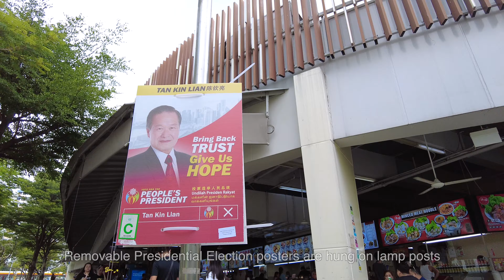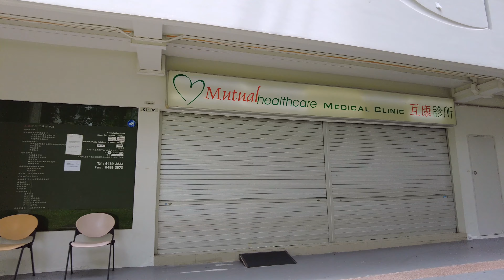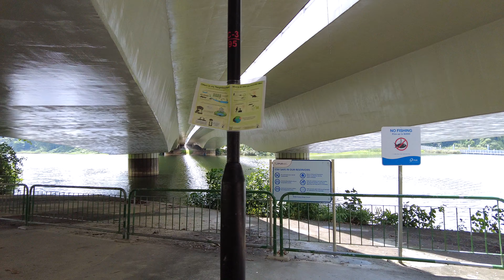Sengkang - Anchorvale Polling Day walk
Thank you for joining me on this heartland walk. Anchorvale is a beautiful and quiet neighbourhood in Sengkang. I shifted here almost 3 years ago. This walk happens to be on Singapore's Presidential Election Polling Day on September 1, 2023. We briefly pass by some polling stations along the way. Thank you my friends 😀